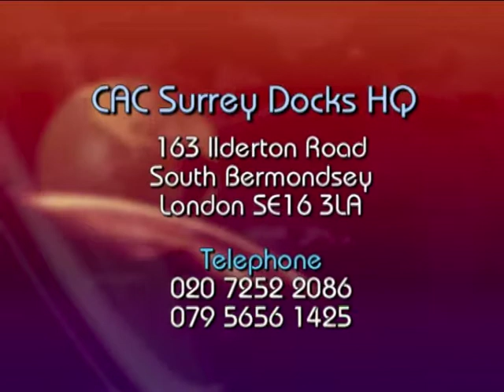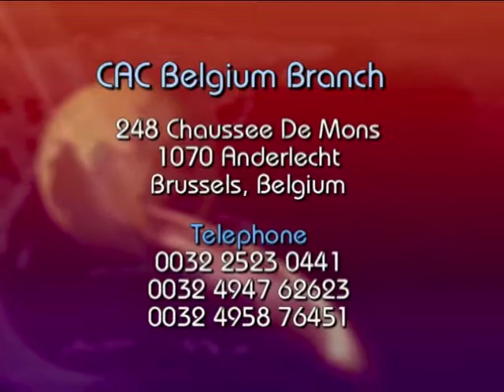Character of Christ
Christ Apostolic Church Surrey Docks London Sunday sermon by Pastor Emmanuel Medaiyese